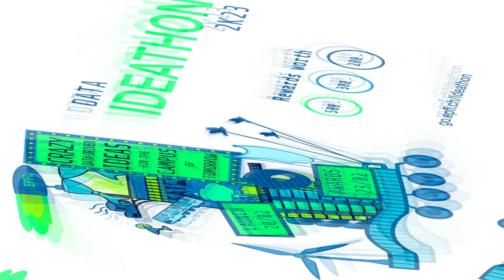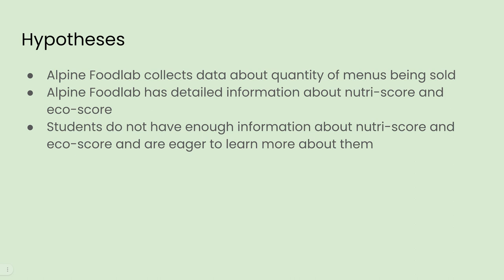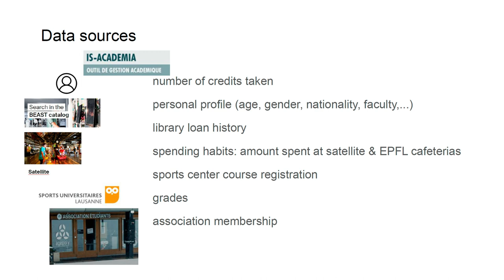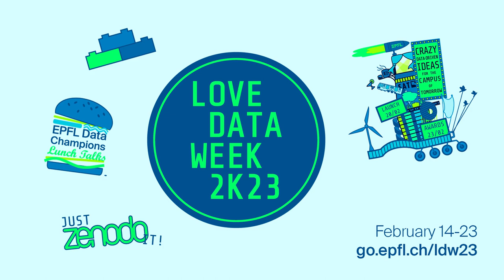Data Ideathon "Crazy data-driven ideas for the campus of tomorrow"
As part of Love Data Week 2023, the EPFL Library organized the first Data Ideathon on EPFL campus

First prize: "BookAIvent"
Monica Sanjuan Roman & Claas Klatte

Second prize: "SmartMenu"
Elliot Vaucher & Sunny Avry

Third place: "Beer & Good Grades"
Bassel Abdelmassih & Mehdi Krichen

What if you could access any type of data generated and collected at EPFL? Would you be able to craft sustainable solutions with this massive amount of data? The data you will use to shape your ideas may exist or not, may be accessible or not, and may be related to the theme of your choice: research, education, innovation, sustainability, climate, energy, transportation, food, recycling, housing, diversity, life on campus, etc.
Whether you are alone, a team, or with your lab fellows: come and play with your peers, show your talent, have fun and win awards!

Launch event: Let’s think with data
Monday, Feb. 20 | 12:30-13:30 | Auditoire CM 1 1
It’s the starting point of the Ideathon! A team of data experts from the Library will give you some examples of more or less crazy ideas that could be developed from data... You can then join a team, or run the idea race on your own during 3 days. This event is open to everyone.

Closing event: Pitches and award ceremony
Thursday, Feb. 23 | 12:00-14:00 | BS 270
After 3 days of hard thinking, participants will have the opportunity to share their concepts or ideas in any creative form of expression: texts, slides, images, illustrations, short videoclips, prototypes, theatrical performances, etc. without any barriers of format to enable out of the box thinking. The only requirements: 3-minute English or French pitches.
The ideas will be reviewed by a panel of data experts from the Library. The 3 winning projects will receive rewards worth 500, 300 and 200 CHF.
Sandwiches and drinks offered by the EPFL Library.
This event is open to everyone.